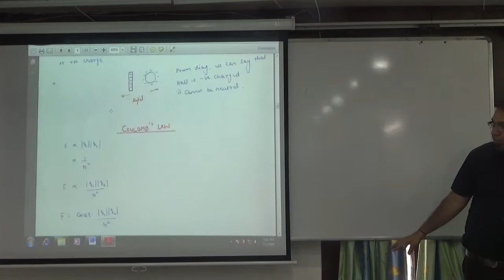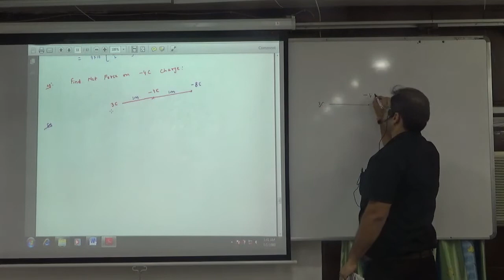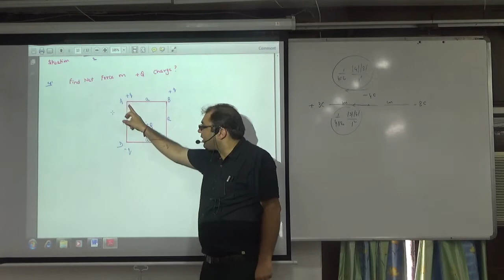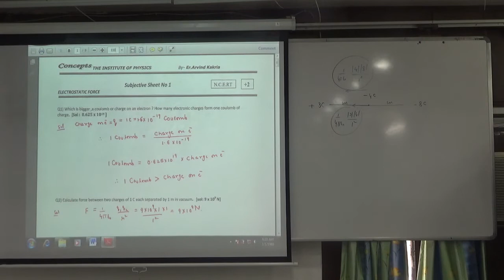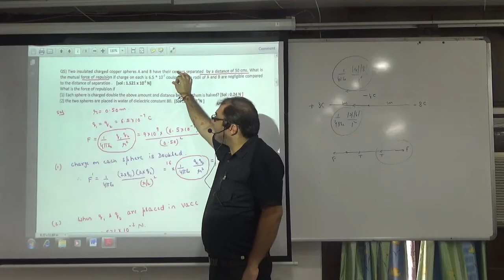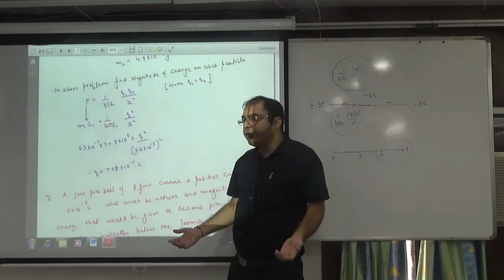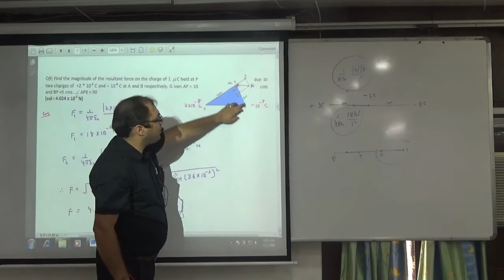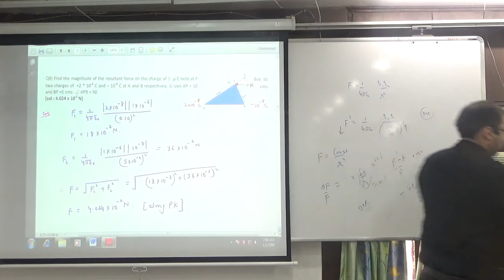2 Electrostatic Force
2 Electrostatic Force